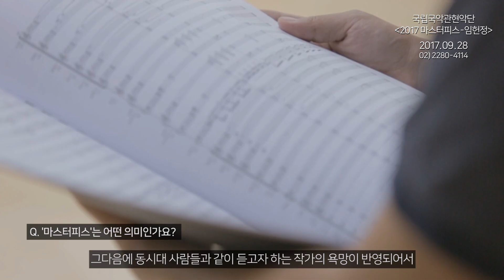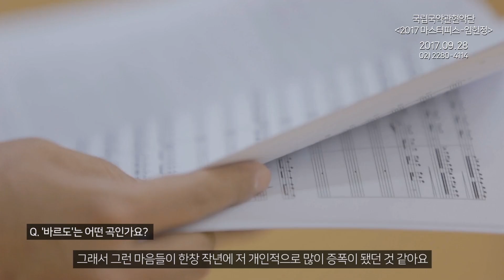2017 마스터피스-황호준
"연주가 끝나고 나니 한 편의 드라마를 본 듯한 느낌이었다."
황호준 작곡의 '바르도(bardo)' 초연 당시 관객들의 후기입니다.
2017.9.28